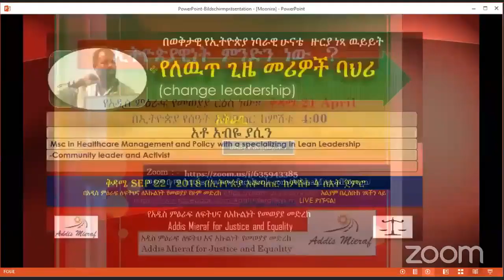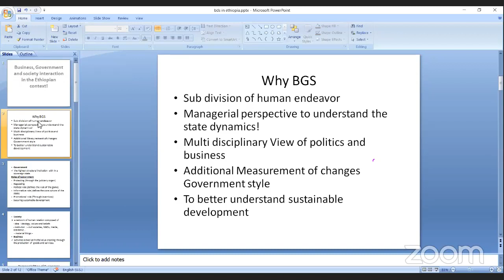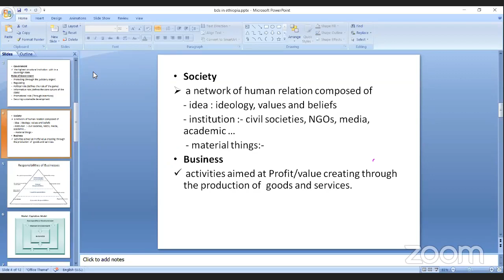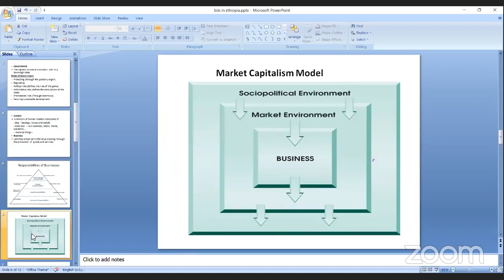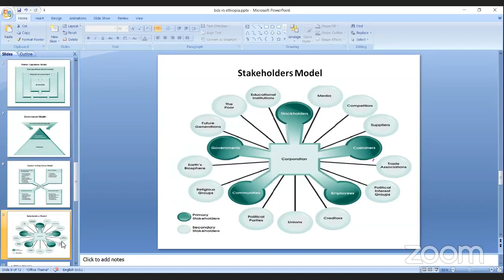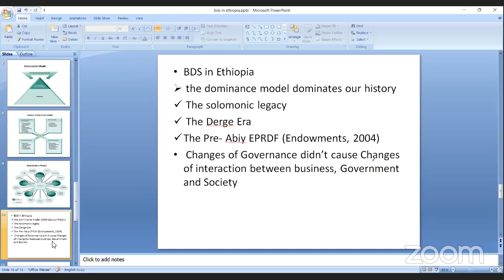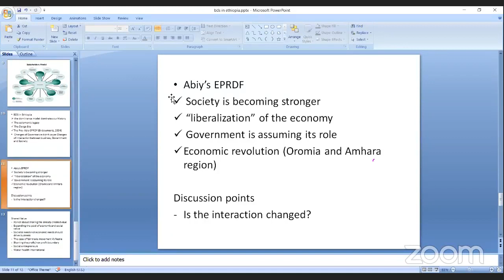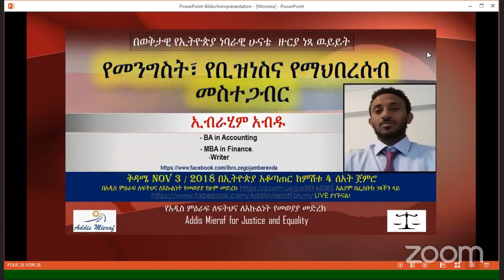AM 2.0 20181103 በኢትዮጵያ ወቅታዊና ነባራዊ ሁናቴ ዙርያ ነጻ ዉይይት ቁጥር 20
የመወያያ ርዕስ ፦ የመንግስት፣ የቢዝነስና የማህበረሰብ መስተጋብር
1) የአጀንዳው አሰፈላጊነት
2) መሰተጋብሩን የምንዳስስባቸው ሞዴሎች
3) የመሰተጋብሩ አንደምታ
4) መሰተጋብሩ ትላንትና ዛሬ
5) ሀገራዊ ለውጡ መሰተጋብሩን ለውጦታልን?

ተጋባዥ ተናጋሪ፦ ኢብራሂም አብዱ

- BA in Accounting
- MBA in Finance.
- Writer

እርሶ ምን ያስባሉ? መጥተው ይወያዩ ሃሳቦን ያካፍሉን!